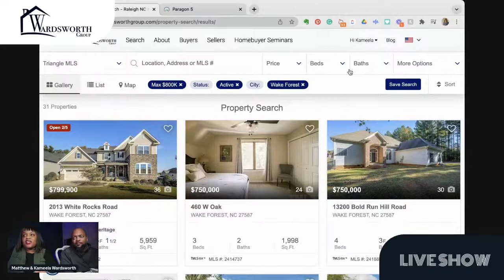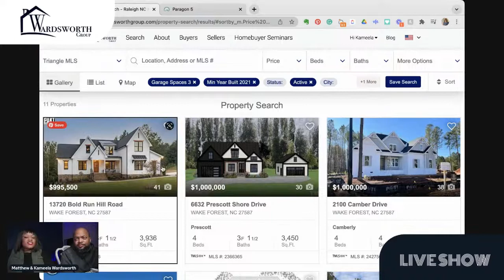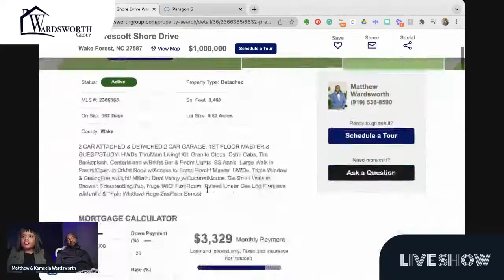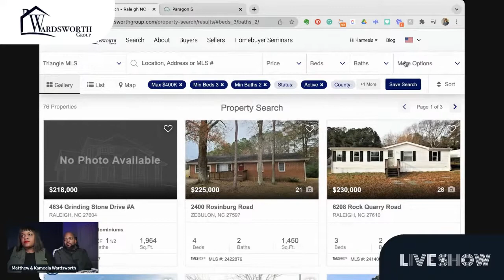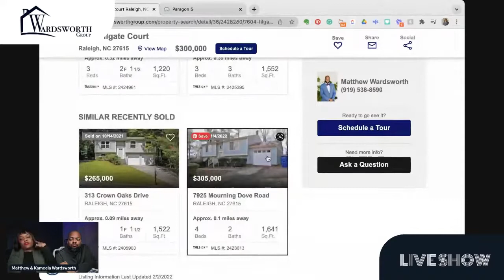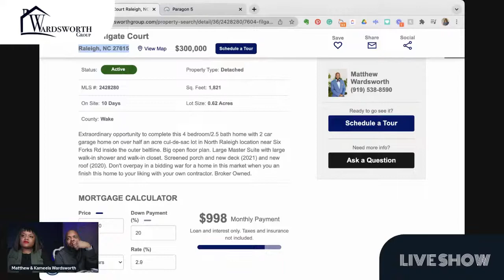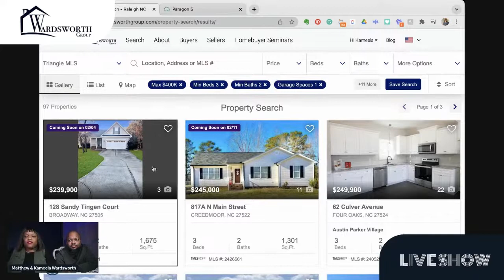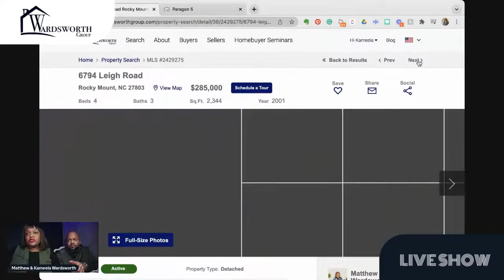Market Update & Homebuyer Seminar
Join us next Saturday, 12th February 2022 at 10am for our next Homebuyer Seminar go to register. See you at the Webinar!